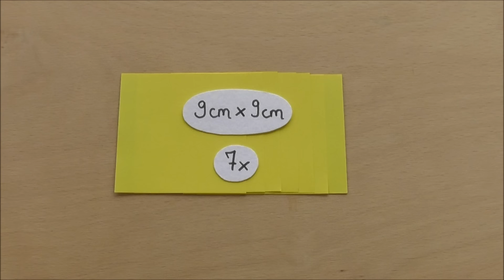Basteln: Pop-Up Karten basteln mit Papier. Geschenke: Bastelideen & Geschenkideen Muttertag 💐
Pop-Up Karten selber basteln: Wie man mit Papier, Schere, Kleber und Stift eine einfache Pop-Up Karte selber basteln kann.

Diese Karte eignet sich als selbst gemachtes Geschenk für die verschiedensten Anlässe wie: Geburtstag, Vatertag, als Ostergeschenk, als Geschenk für Mama zum Muttertag oder einfach nur so als Geschenkideen für Freund, beste Freundin, Mutter oder Vater.

Unter Aufsicht von Erwachsenen eignen sich diese Bastelidee zum Basteln mit Kindern.

In diesem Channel sind viele weitere Bastelideen darunter viele Ideen zum Blumen oder Blüten auch zum Glückwunschkarten basteln:

Außerdem finden sich dort viele Ideen zum Origami falten wie:
Herz, Kleid, Briefumschläge, Geschenkschachteln, Origami Blumen als Muttertagsgeschenk, Schmetterlinge und Origami Kleidung aus Papier. Hier geht's zu den Origami Bastelanleitungen:

Außerdem finden sich dort viele Ideen zum Basteln für Ostern wie Osterkörbchen, Origami Osterhase, DIY Osterkarten oder Ideen zum Osterhasen basteln.

Neben den Bastelideen für Ostern finden sich dort auch weitere Karten die sich als Geschenk für Mama oder Papa eignen.

Viel Spaß beim Pop-Up Karten selber basteln und beim verschenken egal ob als Geschenk zum Muttertag, Ostern, Vatertagsgeschenk oder Geburtstag!